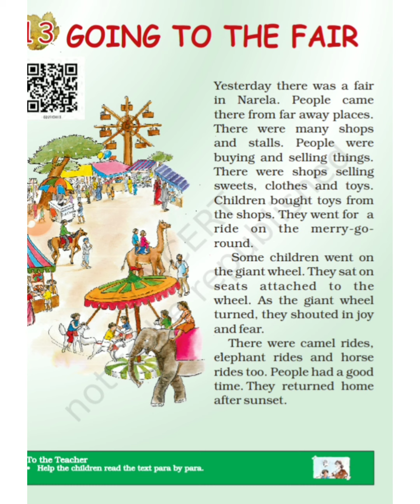Going To The Fair ll Class 2 Raindrops